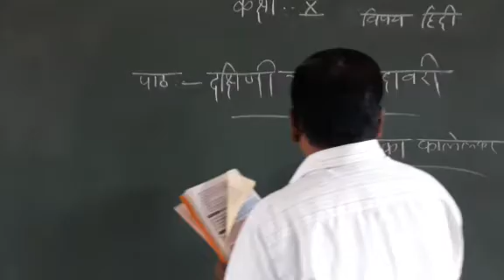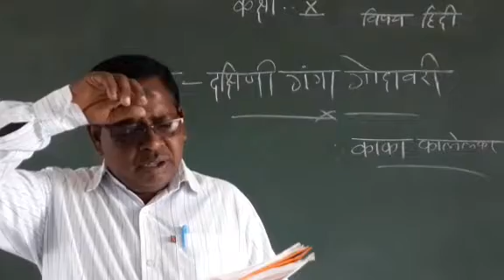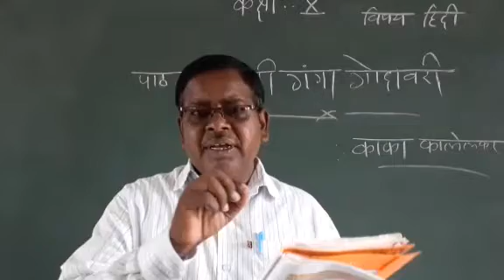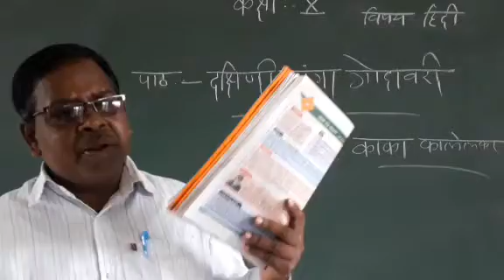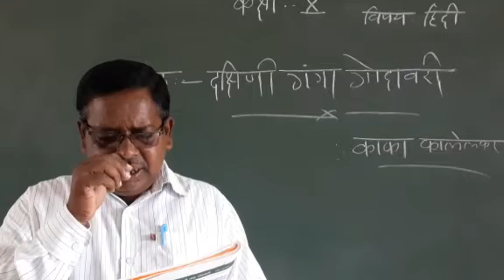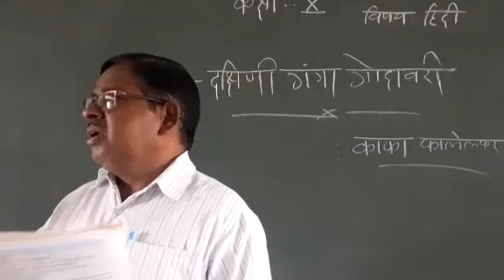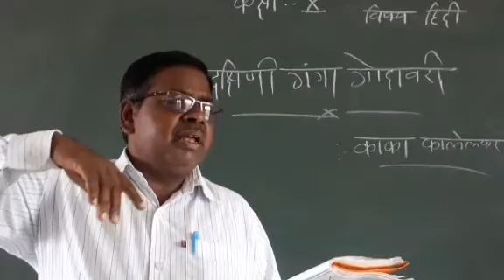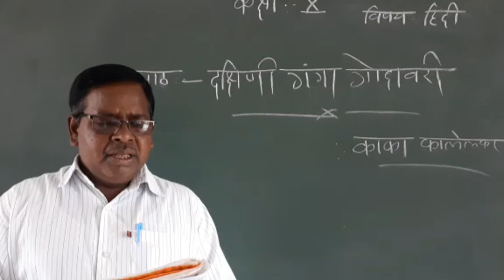10 Hindi lesson No.9 दक्षिणी गंगा गोदावरी part. 2